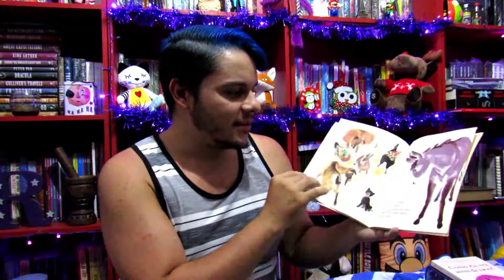TAG Geek Natal | Tags #010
Tag natalina indicada pelo @geekirando!